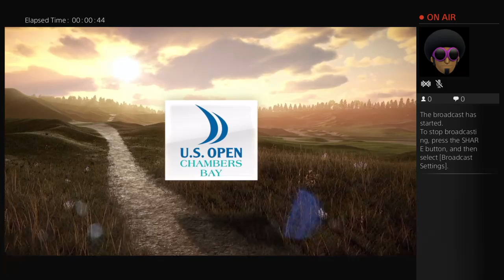Let's play some golf!